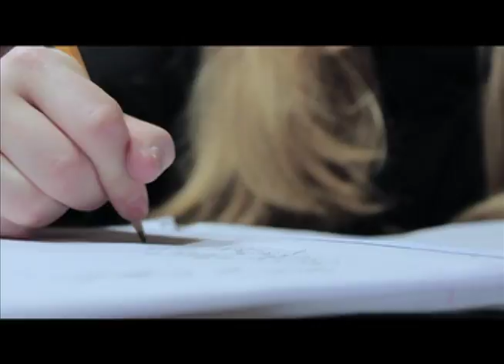"A" by Kyrie Clemmer (2015)